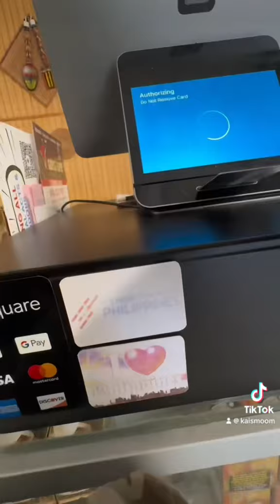come to work with me as a medical admin in the Air Force